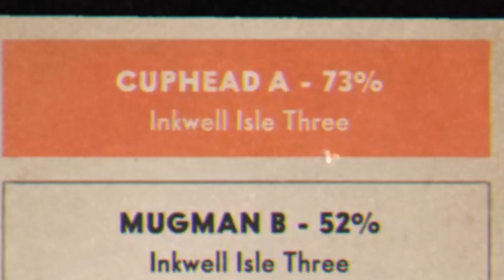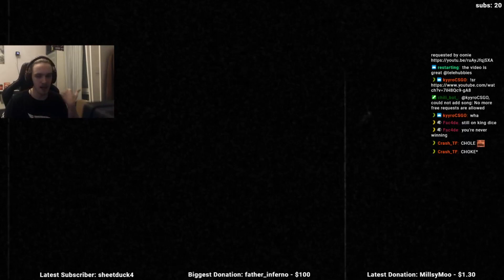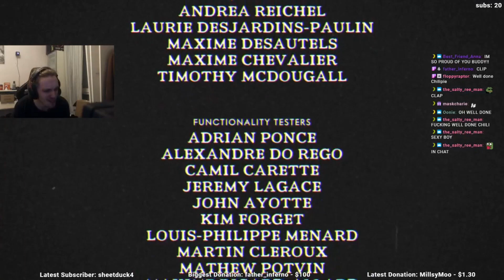Cuphead but I lose my sanity